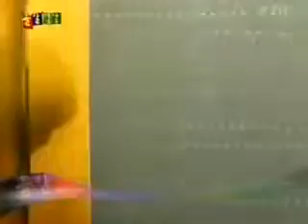'약'주고 '병'주고? - 돌발영상 시즌1 2011.02.22 방영 / YTN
'약'주고 '병'주고?